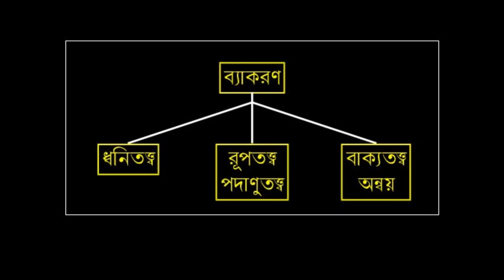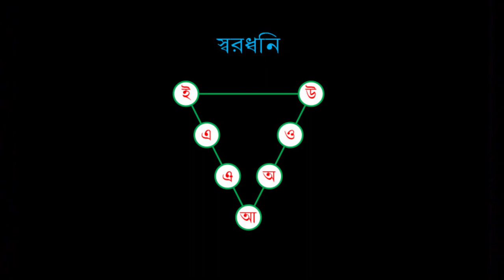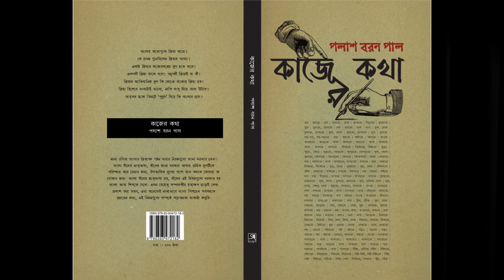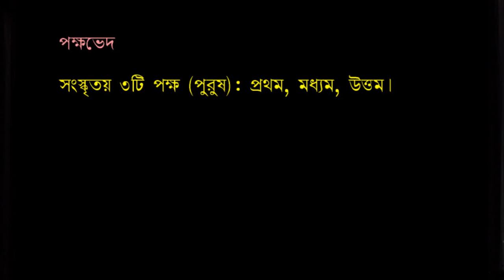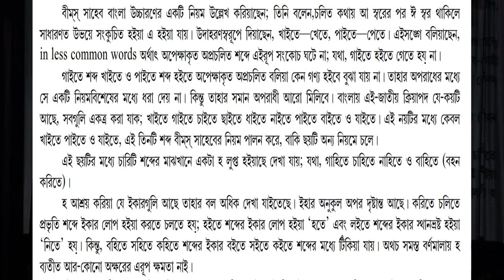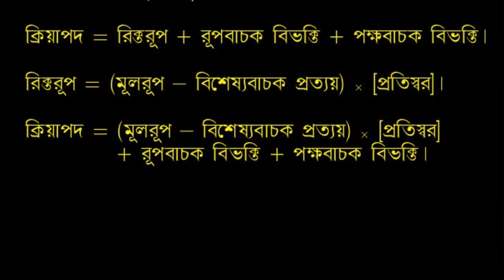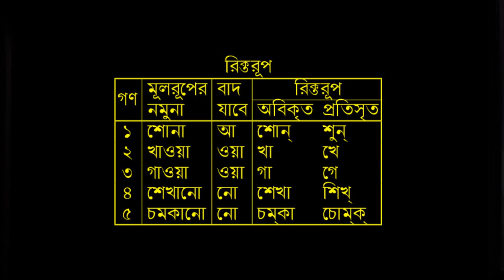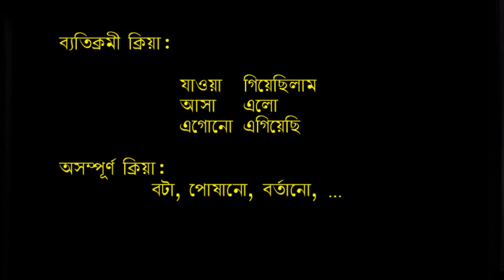বিজ্ঞানজীবীর ব্যাকরণচর্চা ॥ পলাশ বরন পাল (Talk by Palash Baran Pal)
ত্রিগুণা সেন স্মারক বক্তৃতা, ০৬-০৫-২০২২।
Triguna Sen Memorial Lecture organized by the Alumni Association, NCE Bengal and  Jadavpur University, on 06/05/2022.